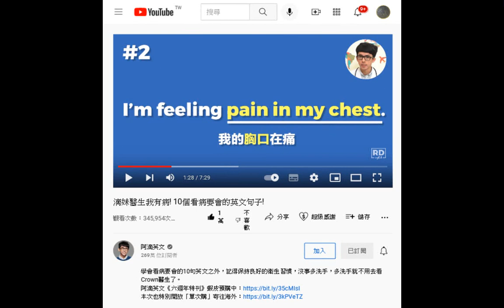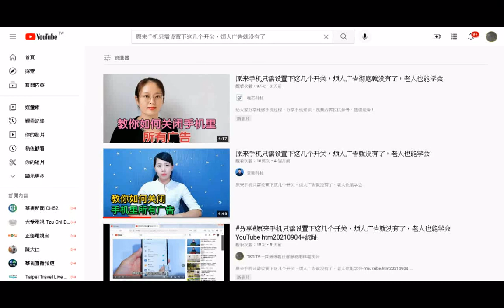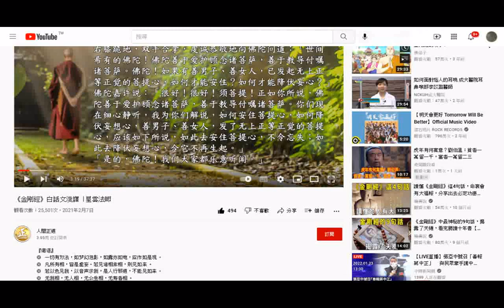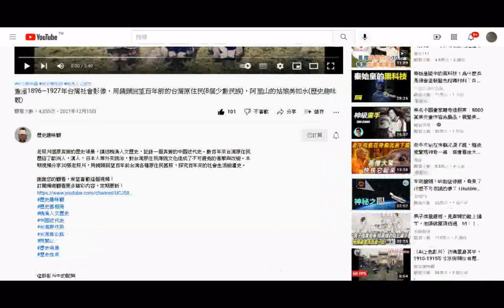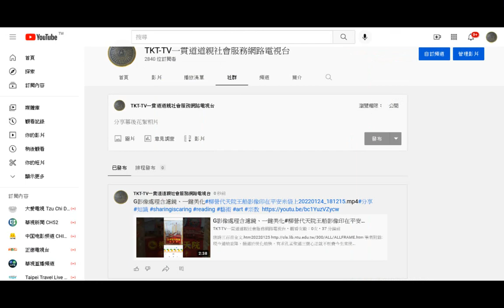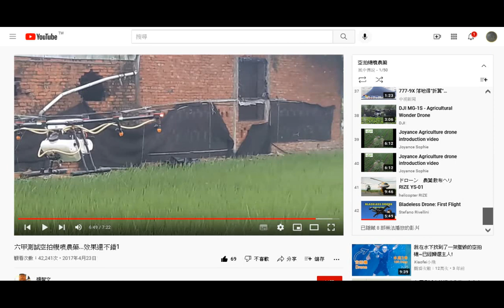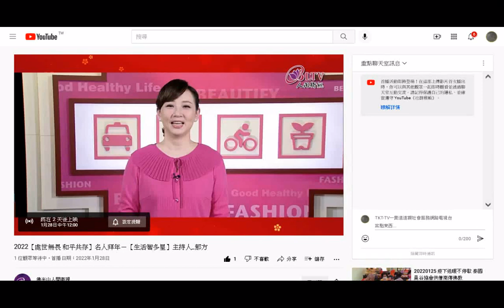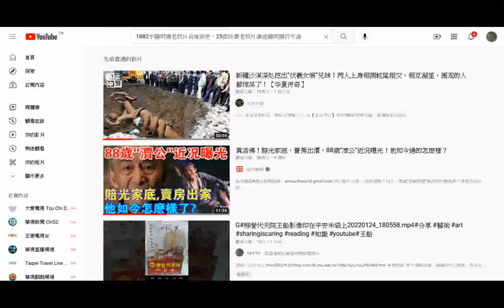截圖01_20220129...0204youtube+疾病自我治療(請素食者擇善而從)-1神經與精神疾病+_-2血液循環與內分泌疾病......逐字唸_限非商業用途20111212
哈佛大學推薦：20種快樂的方法
1. Be grateful.
    學會感恩。
2. Choose your friends wisely.
    明智的選擇朋友。
3. Cultivate compassion.
    培養同情心。
4. Keep learning.
    不斷學習。
5. Become a problem solver.
    學會解決問題。
6. Do what you love.
    做你愛做的事情。
7. Live in the present.
    活在當下。
8. Laugh often.
    經常微笑。
9. Practice forgiveness.
    學會原諒。
10. Say thanks often.
      常說謝謝。
11. Create deeper connections.
      學會深交。
12. Keep your agreement.
      信守承諾。
13. Meditate.
      反思、冥想。
14. Focus on what you’re doing.
      關注你在做的事情。
15. Be optimistic.
      樂觀。
16. Love unconditionally.
      無條件付出愛。
17. Don’t give up.
      永不放棄。
18. Do your best and then let go.
      盡力而為，然後隨緣。
19. Take care of yourself.
      照顧好自己。
20. Give back.
      感恩圖報。